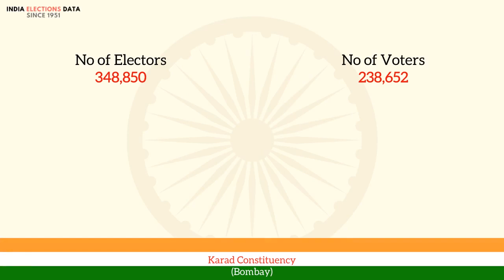Karad Constituency Bombay loksabha Election Result 1957 Chavan Dajisaheb Ramrao PWP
loksabha election 1957 results, for Karad Constituency, Bombay, where winner is Chavan Dajisaheb Ramrao, from political party PWP. Watch the video to know more information about other candidates, voters count, etc.